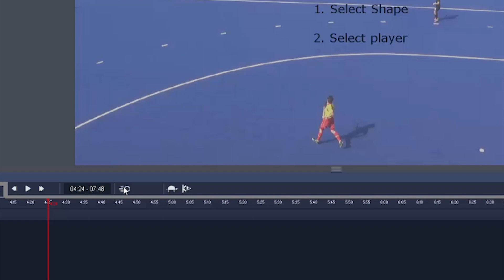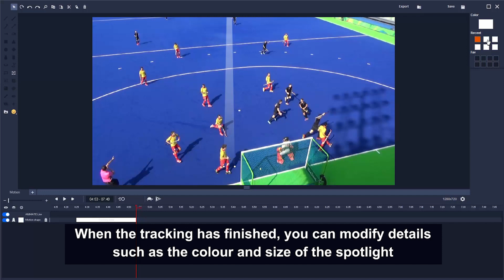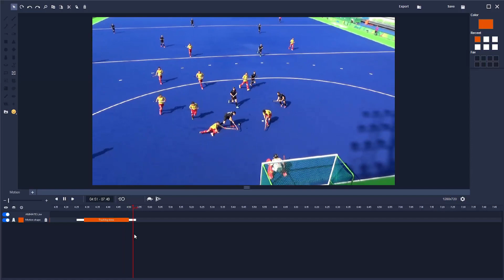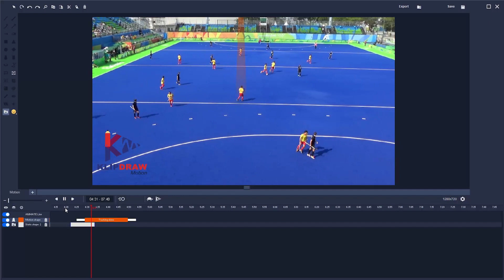KlipDraw Motion: Automatic tracking